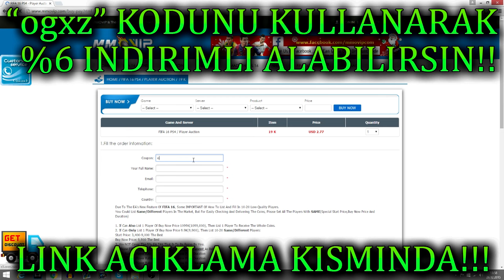FIFA 17 - EMRE MOR 12 GOL ATTI YOK BOYLE GOLLER! EMRE MOR ILE ULTIMATE TEAM KLASMAN 1 YOLCULUGU